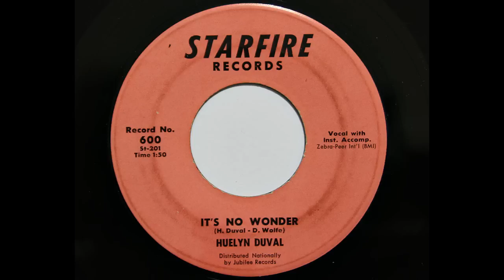Huelyn Duvall - It's No Wonder (Starfire 600) [1959 rockabilly]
Great Texas rockabilly. Written by Huelyn Duvall and Danny Wolfe.